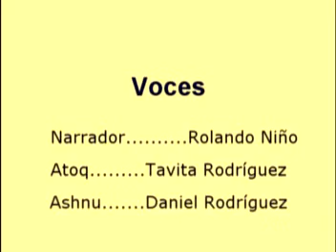Cuentos en Quechua - ATOQWN ASHNU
Quechua del Callejon de Huaylas